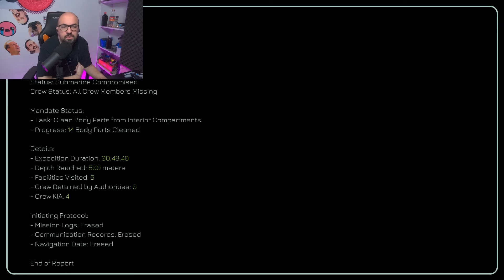PULIAMO I FONDALI MARINI! Murky Divers w/ Ragesss Zazzone Pesh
Edit By / Mirken_